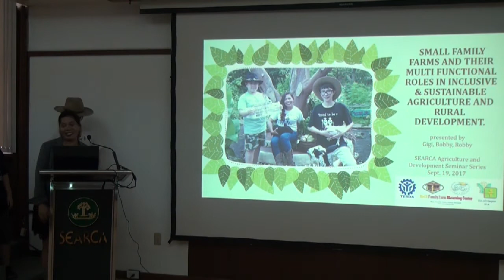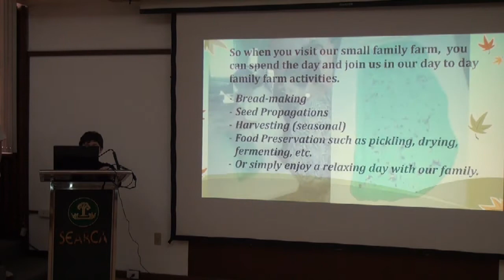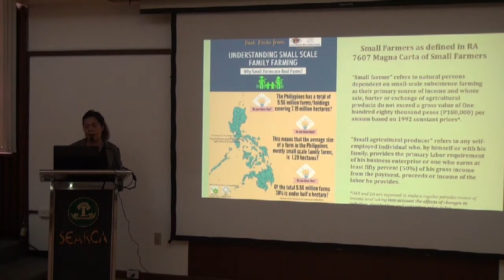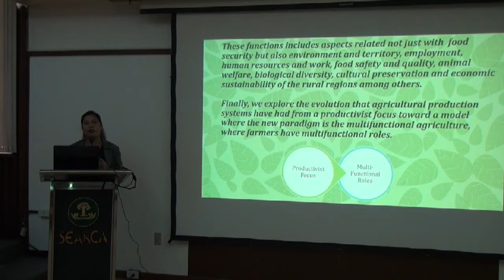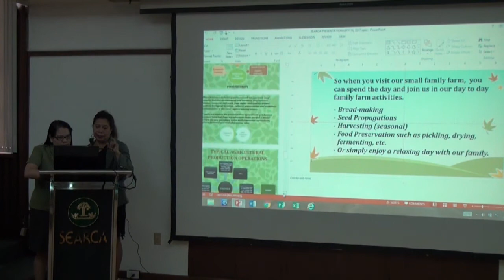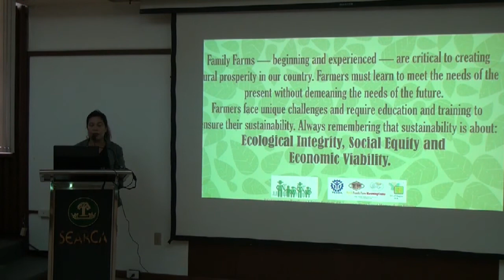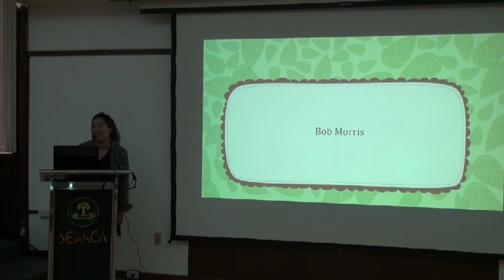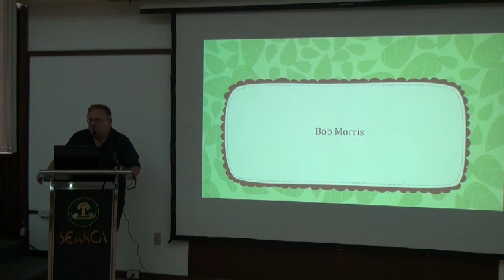Small Family Farms and their Multi-functional Roles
Mrs. Gigi Pontejos-Morris, Farm School Director at MoCA Family Farm RLearning Center, and her family, talk about small family farms and their multi-functional roles in rural development and national economic growth.